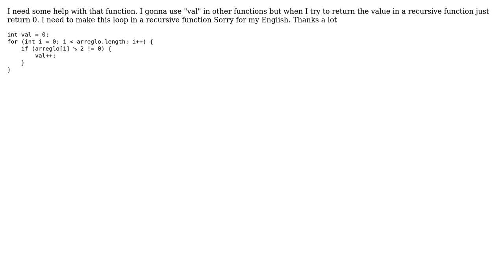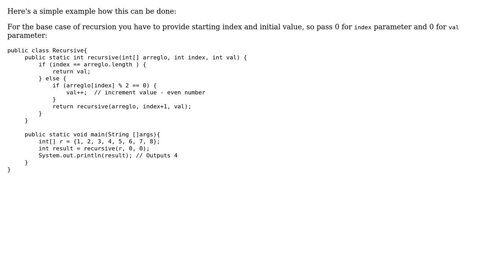Converting iterative code to recursive code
With thanks & praise to God, and with thanks to the many people who have made this project possible! | Content (except music & images) licensed under CC BY-SA | Music | Images & others | With thanks to user dmitryro user Diego Carhuavilca Maldonado and the Stack Exchange Network Trademarks are property of their respective owners. You are responsible for your own actions.